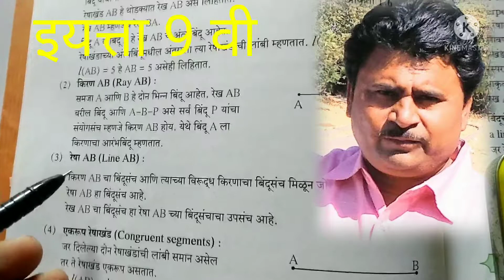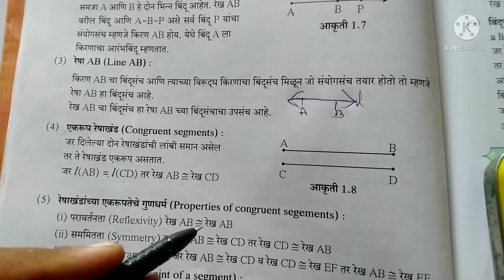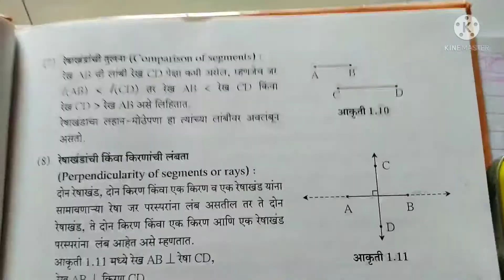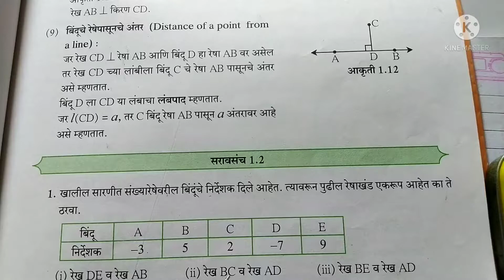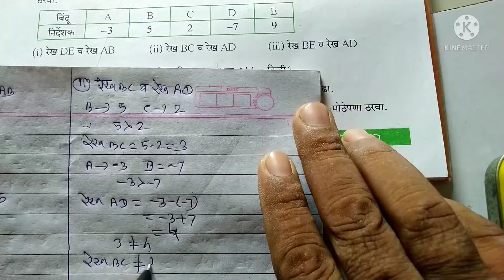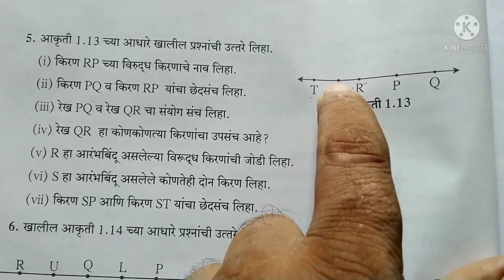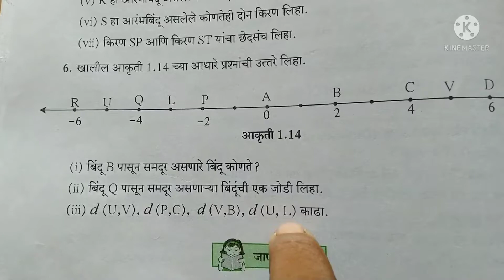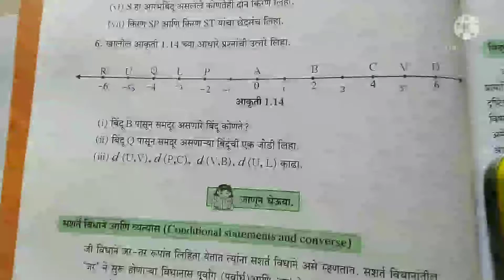इ.9 वी गणित 2 प्र. 2सरावसंच 2.2 उदा.1,2,3,4,5,6